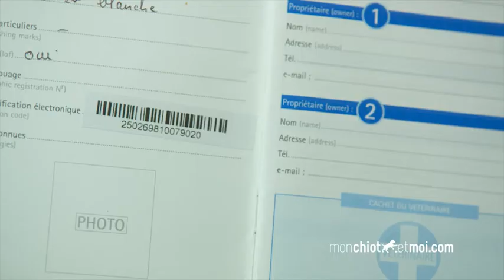L'identification de son chien⎜ROYAL CANIN®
Depuis de nombreuses années, les chiens et les chats doivent être identifiés. Découvrez comment faire identifier votre chien, et quels avantages ont chacun des outils d’identification.